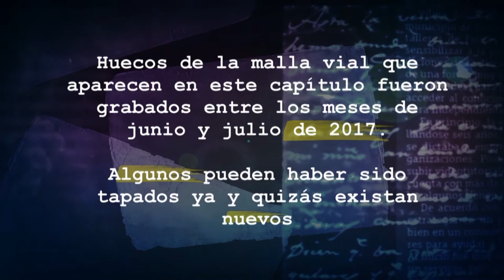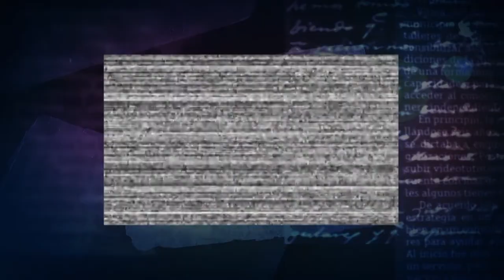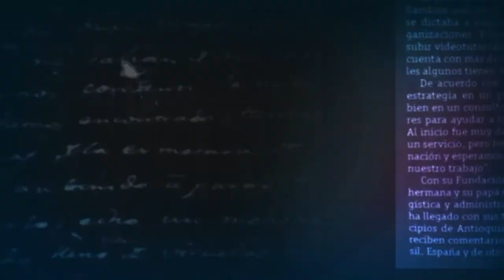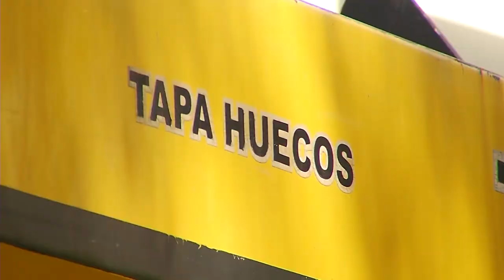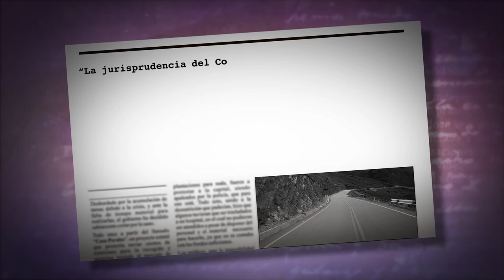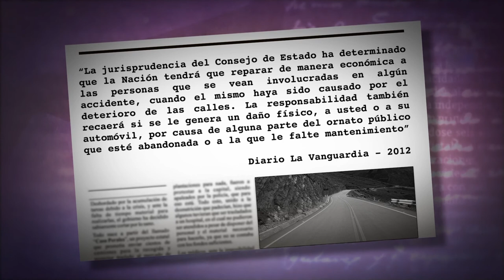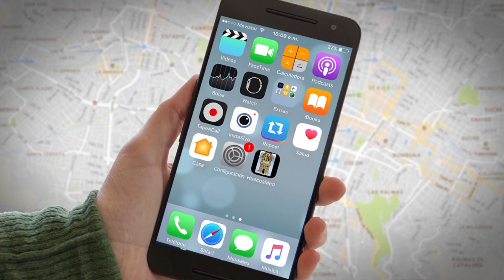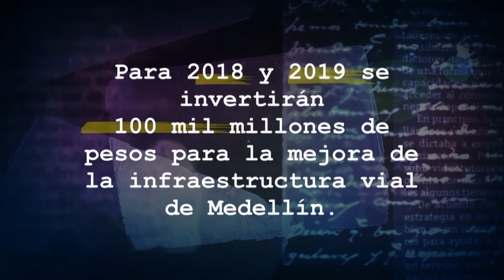Malla vial, camino a salvar vidas en las vías [En Portada] Telemedellín